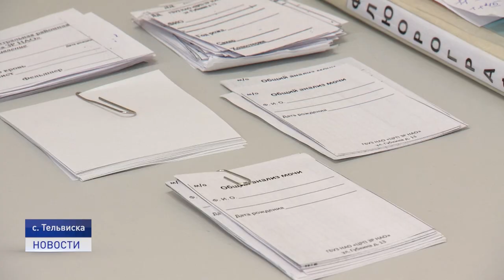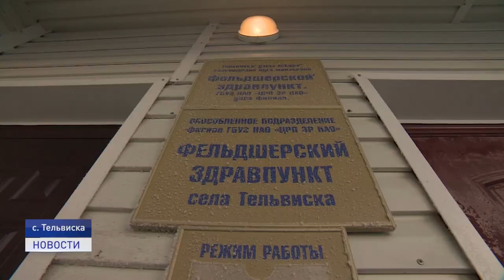ВОЛШЕБНЫЕ РУКИ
Хорошие специалисты - на вес золота. В 2021 году в регион приедут медицинские работники в рамках федеральных программ "Земский доктор" и "Земский Фельдшер". О героях нашего времени в следующем сюжете.